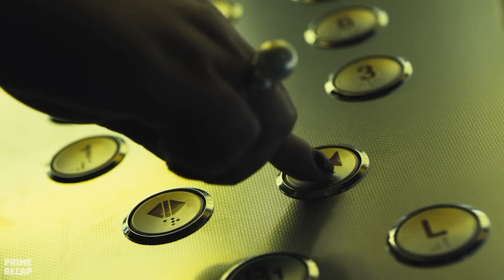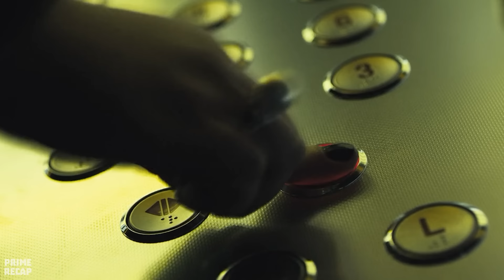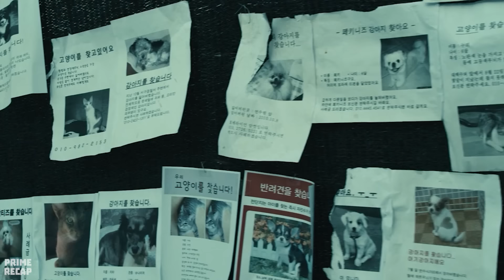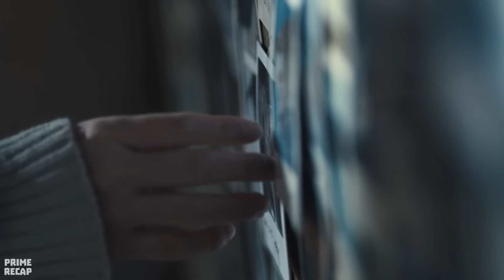A CAT GIRL is a DEMON that ELIMINATES EVERYONE who harms ABANDONED ANIMALS on the STREET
Movie: th3 c4t